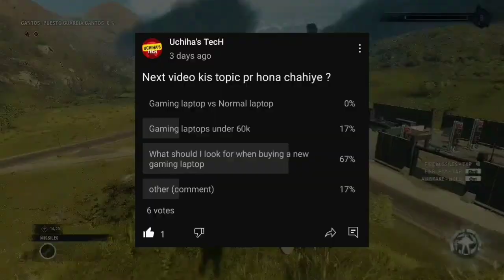7 things to consider before buying a gaming laptop 😱 GAMING laptop buying guide 2023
🌈Hey guys
this video is for typical gamers. if you are a GAMER here I present the 7 things to consider before buying a gaming laptop 😱 GAMING laptop buying guide 2023, avoid these laptop buying mistakes

💻 Asus TUF gaming A15
💻MSI GF63 I7
💻MSI GF63 i5
💻MSI Katana gf66
💻HP victus gaming

honor magic book 15
Lenovo ideapad gaming 3
msi gf63 thin
asus vivobook 15

Also, we discussed in this video laptop specification why should you buy the right gaming laptop to play the latest games.